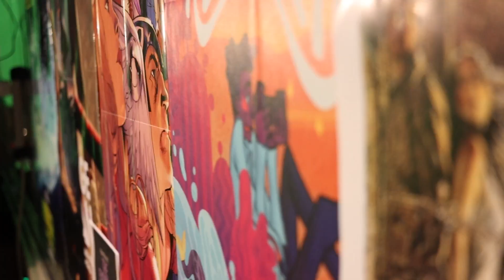Take Six: Coraline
Sawyer Janssen joins Cooper to talk about Coraline